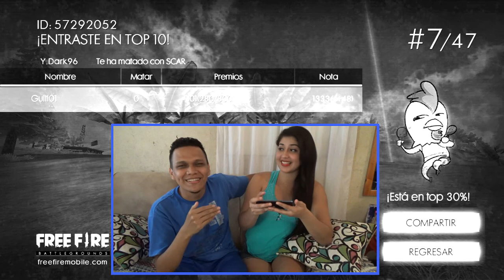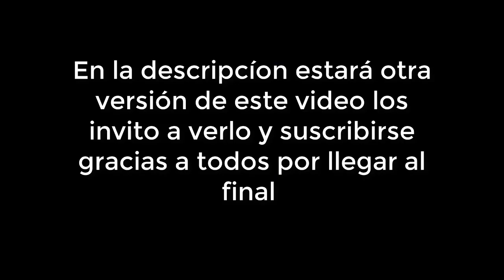Así juega una chica por primera vez al free fire no te lo debes perder :v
Hola como están gente hoy quiero mostrarles el video final donde reto a mi amiga a jugar el juego free fire a ver que también lo juega aunque este video también estará en su canal Tatiux eso si el de su canal es una versión un poco más extensa pero como muchos pidieron ver ese video aquí en el canal tome la decisión de publicar LA CHICA MAS PRO DE FREE FIRE BATTLEGROUNDS